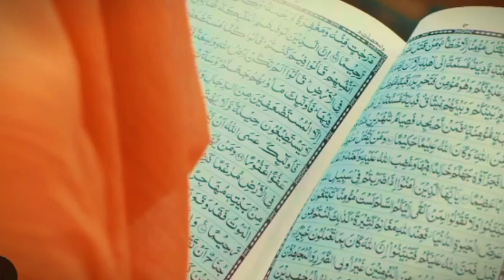Aik Chubhan Si | Teaser 01 | Sami Khan | Sonya Hussain | Coming Soon | Hum Tv | A-One Ustad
Sami Khan and Sonya Hussain are doing a drama serial 'Aik Chubhan Si' together for Hum Tv.

Teaser 01 has been released.

How much excited are you to watch this drama?

2nd Last Episode
Last Episode
Pakistani Original Sound Track
Pakistani Ost
A-One Ustad
Upcoming Drama